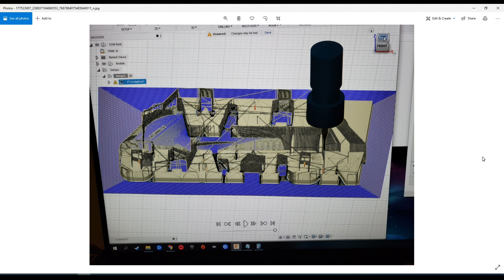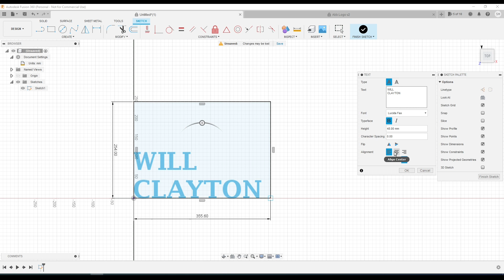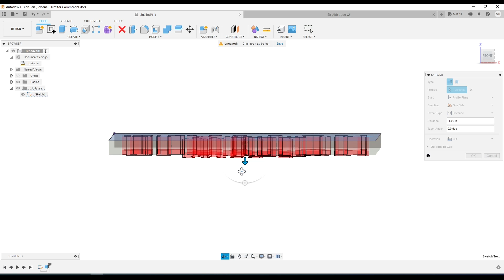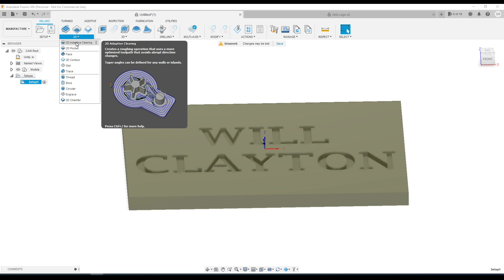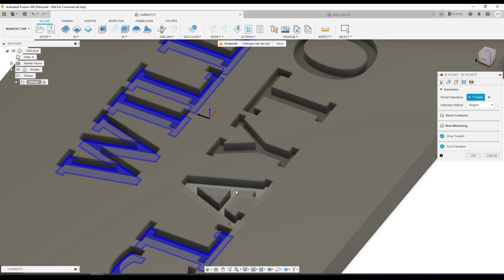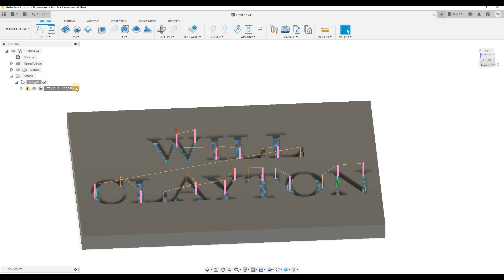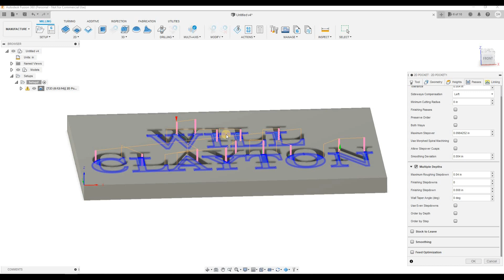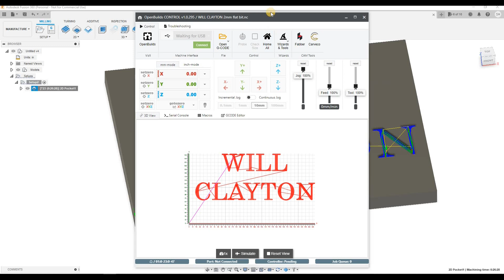FUSION 360 TUTORIAL - HOW TO CARVE SIGN ON A CNC ROUTER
Affiliate links fund the channel; paying for software, recording eqiupment, bits and other shop tools ALL without costing you anything extra & I'm usually able to swing the best discounts for you too!
🟢𝐆𝐨-𝐓𝐨 𝐁𝐮𝐝𝐠𝐞𝐭 𝐟𝐫𝐢𝐞𝐧𝐝𝐥𝐲 𝐁𝐈𝐓𝐒

Use coupon code "𝐒𝐀𝐋𝐄" at checkout to give me credit on your free trial, and if you decide to keep using the software after the trial expires you'll get a 5% discount attached to your account going forward! So if you ever decide to upgrade or purchase the software outright, you still get the discount!

-- TIMESTAMPS --
00:00​​ Intro
00:29 Setup the Board Size
01:40 Insert the Text
03:05 Extruding the sketch
05:40 Machining (CAM) Setup
07:40 Create the 2D Pocket Toolpath
12:30 Simulating the toolpath & further toolpath editing
15:15 Creating a Custom Machine to remove the Automatic Toolchanger from future gcode
17:20 Summary, Thanks for watching!

My Fav Tools:
My Spindle
Laser Engraver
Makita Router Spindle
Amana 8 Pc CNC Starter Set
3018 Desktop CNC